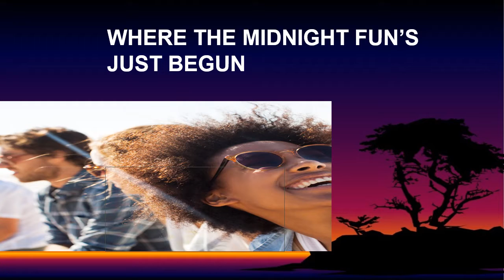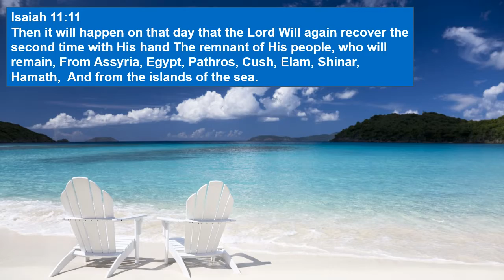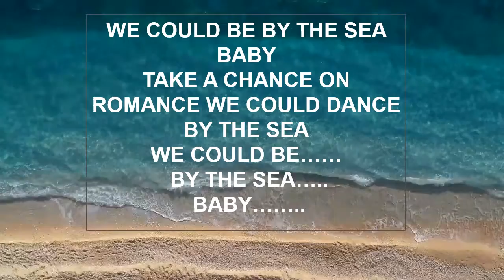BLUE ISLAND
BLUE ISLAND IS FROM THE SHADES OF BLUE COLLECTION.

CHERYL LYNNE SKINNER
ELINEZ MUSIC MINISTRY